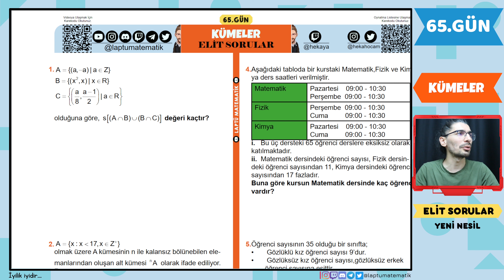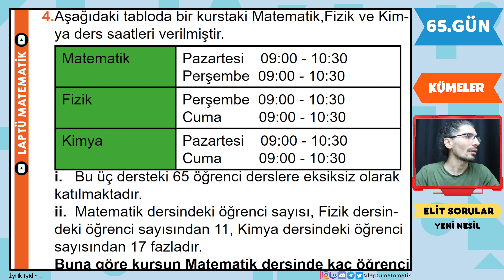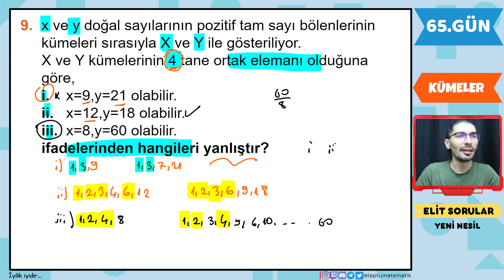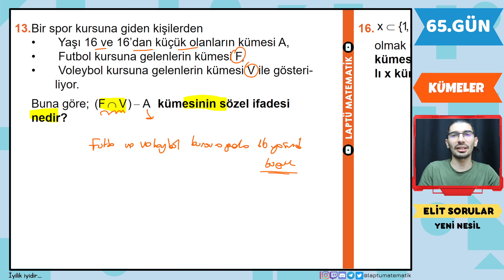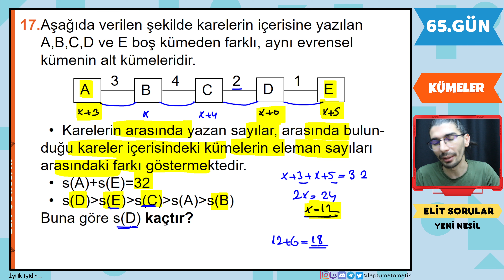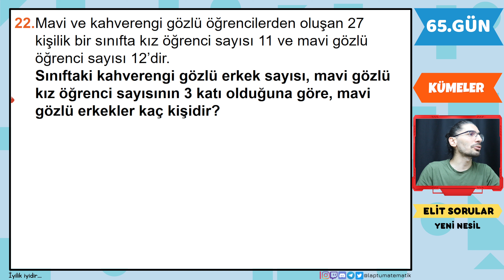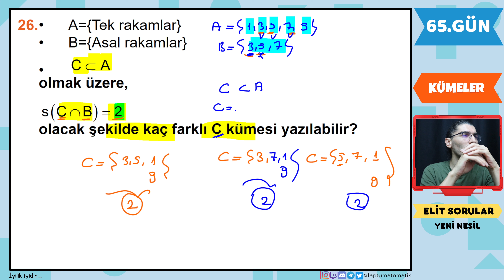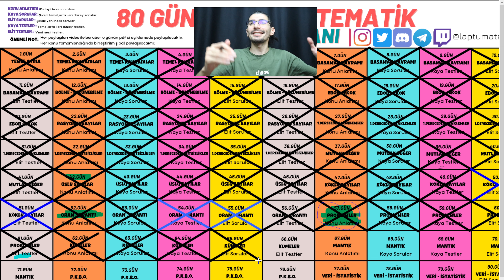KÜMELER | ELİT SORULAR | 65.GÜN | 80 Günde Devri TYT Matematik | RENKLİ ÜCRETSİZ PDF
Video Bölümleri
Giriş 00:00
1 - 30 Yeni Nesil 00:47